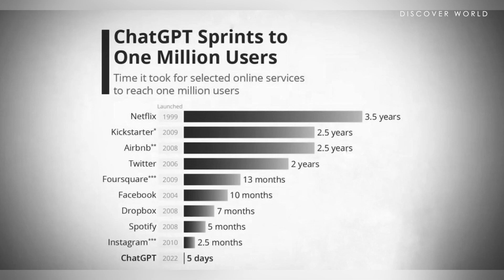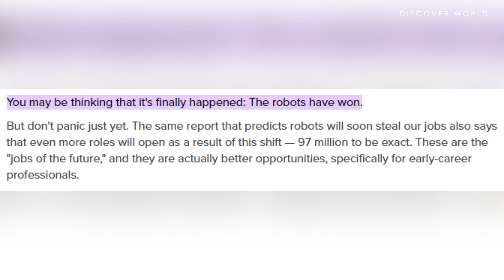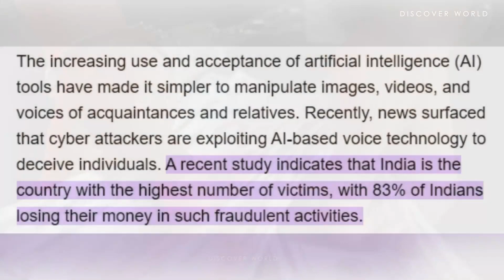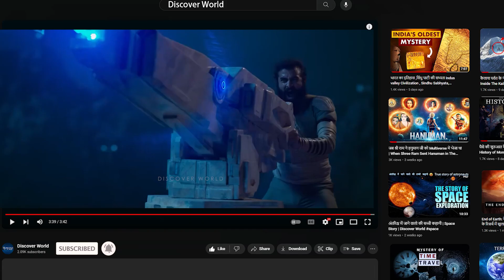Dark Reality of Ai Explained | Ai kya hai?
In this video, we'll be discussing the possible dangers of artificial intelligence. We'll be discussing stable diffusion, which is a theory that explains how mass media can spread ideas and how this can lead to negative consequences. We'll also be discussing the dangers of artificial intelligence and how it could be used to harm humanity.

So is artificial intelligence dangerous? We'll be discussing all of this and more in this video!